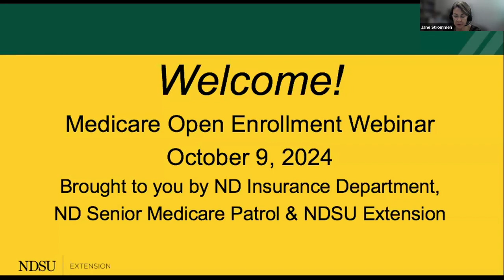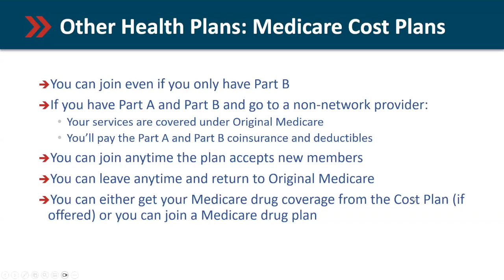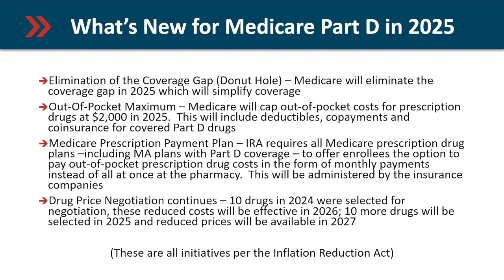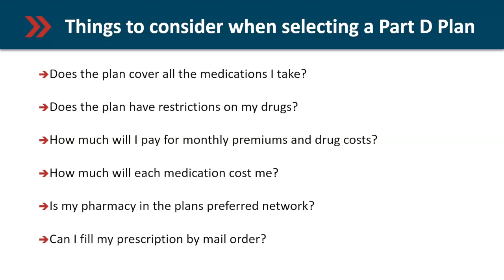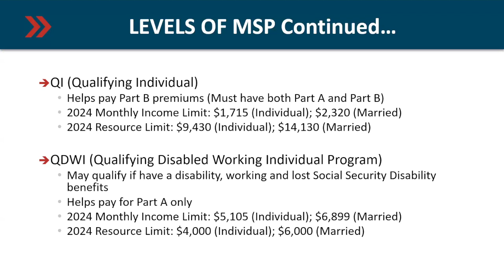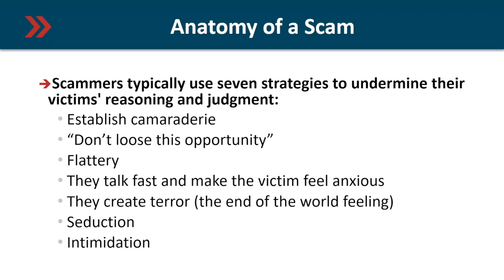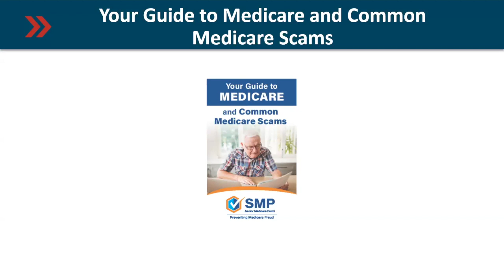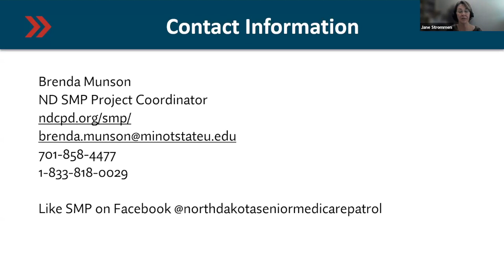Medicare Open Enrollment Webinar - October 9, 2024